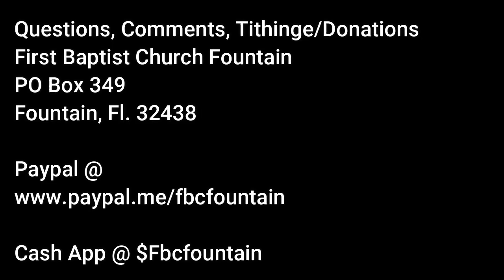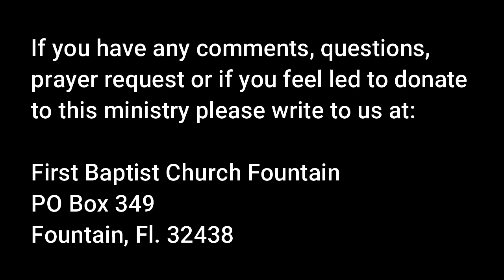Let Freedom Ring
Rev. Jim Sharkey, Pastor of First Baptist Church of Fountain, preaching from John 8:31-36 titled "Let Freedom Ring" Sunday Morning Service 7.3.2022.